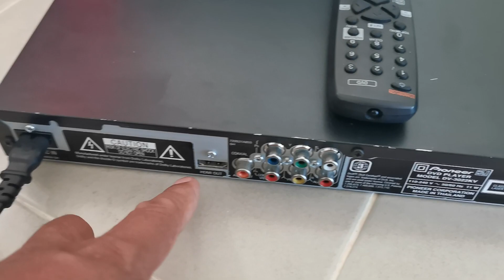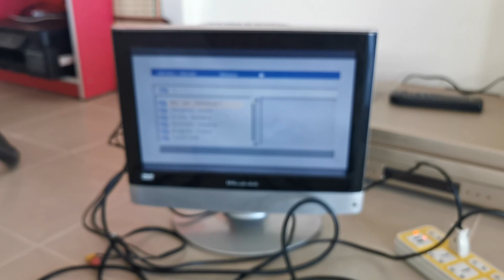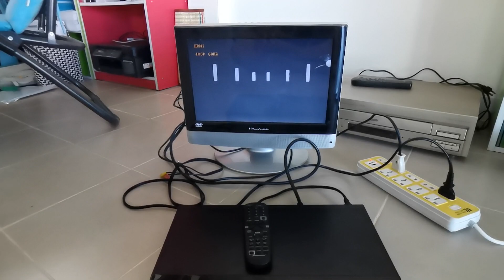รีวิวเครื่องเล่นดีวีดี ทดสอบดีวีดีไพโอเนียร์ Pioneer DVD Player DV-3022KV Pioneer DVD Player Review